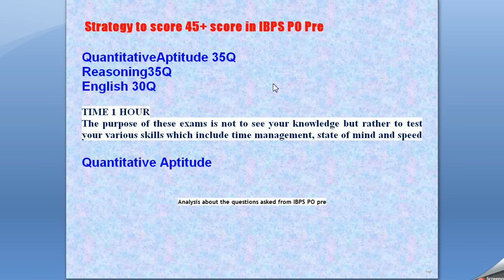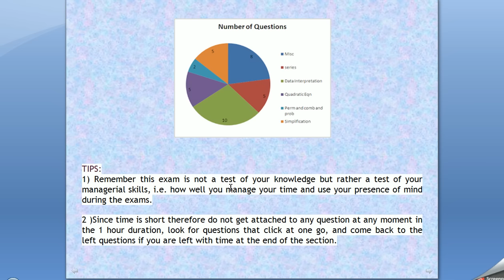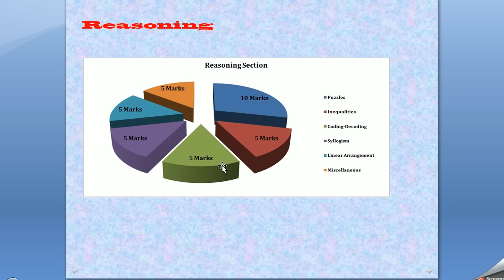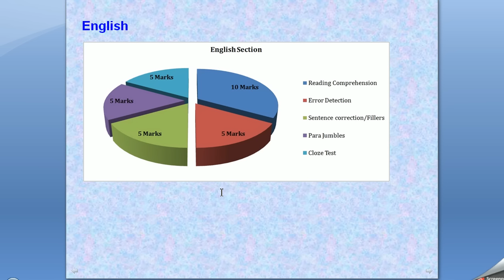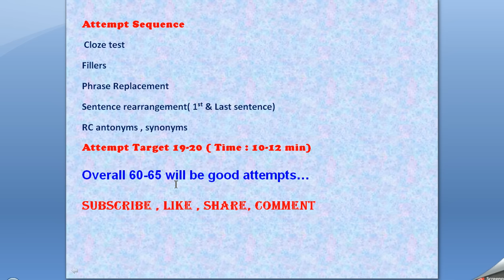SCORE 45+ IN IBPS PO PRE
How to score 45+  in IBPS PO PRE
WHICH SECTION TO BE ATTEMPTED FIRST ?
WHICH QUESTION TO BE ATTEMPTED FIRST?